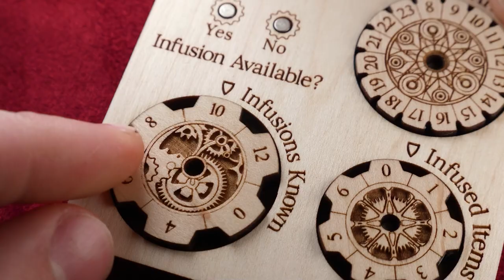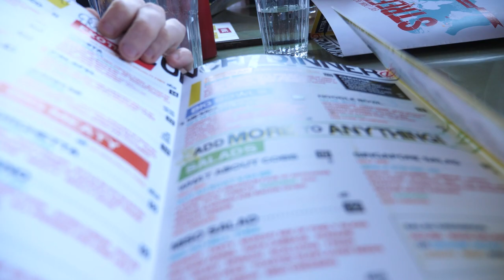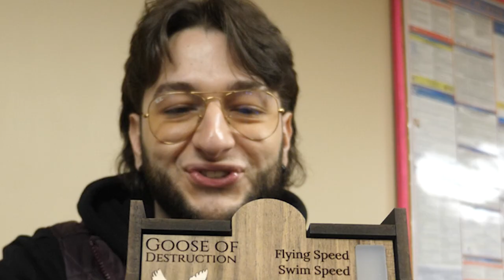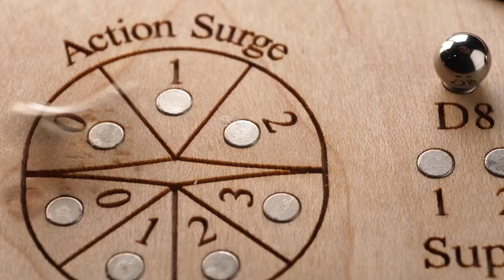RPG Tracking System for D&D 5e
In S9E44 of Wyrm Lyfe, Jason talks with Scott from Paladin Woodworking about sealing the deal of the design fee for the RPG Tracking System and then we launch that shit on Kickstarter. Let's gooooooo!

Congrats to Bobin Bijoy for winning!

DO NOT RESPOND TO ANY ACCOUNTS THAT ARE NOT THIS ONE
                 if their account doesn't bring you to our channel then it's not from us